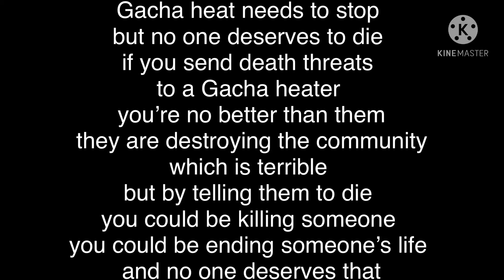No one deserves to die Gacha club meme no one deserves to die not even Gacha heaters